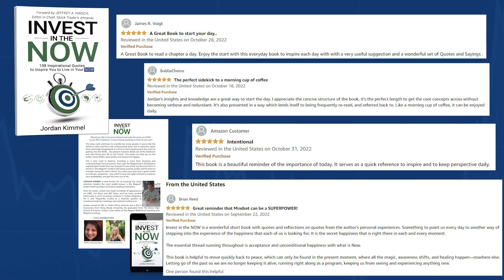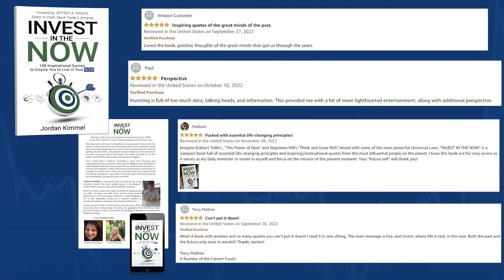Embracing the NOW in Investing and in Life: A Conversation with Ritika Hiranandani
In this episode of Magnet Minutes, Jordan Kimmel welcomes Ritika Hiranandani to discuss their book, "Invest in the Now: 108 Inspirational Quotes to Inspire You to Live in Your NOW." Ritika shares insights into the inspiration behind the book and how it can help readers find inspiration and motivation in their daily lives.

In addition to discussing the book, Ritika and Jordan also talk about their plans to be involved in the educational market between the US and India, with a focus on business and investments. This exciting initiative has the potential to make a significant impact on the world of education and investment.

If you're interested in discussing the information further, please email Jordan Kimmel directly to set up a personal call or visit his website for more information. Don't miss this exciting discussion on investment, education, and inspiration!

Don't miss out on the inspiration and motivation found in our book, 'Invest in the NOW.' and start living in your NOW!